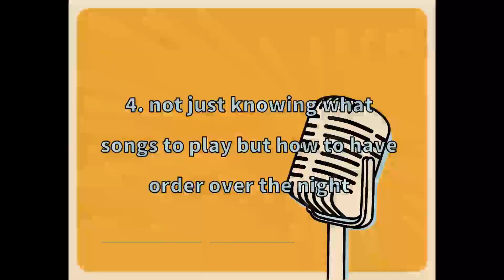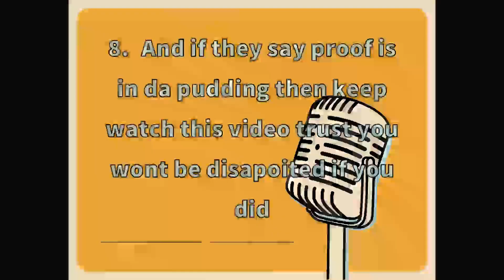new promo video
Roland 505 dj Controler
Yamaha 10 Audio Mixer
Fiffine 0K036 Karaoke mics
Uhf Wireless Lavalier chargable headset bodypack
Right-Angle down Iec 320 C14 male to IEC female power X2
on-stage stand Dual pole mount speaker bracket
westren digital mybook 4tb desktop External HD
8RGB18led par stage lights built-in battery DMX UKING
LOT Lixada 2.4g Wireless DMX512 Transmitter Display Repeater
Donner DMX512 1Transmitter # receivers 2.4g wireless
Heavy nylon carry speaker stand bag
Headliner HL30062 Spare/case to fit happybuy dj facade
happybuy dj facade/black and white scrims
onstage 360 black speaker stand scrimsx4
IBVIVIC White 360 Speaker stand Scrimsx4
Small rig Multi -Functional Clamp Majic Arm Adapter With Bottom Clamp
Q8 Digatil camcorder With Mic
Mcafee Anti Protection 2022
Virtial Dj 2021
Serato 2023